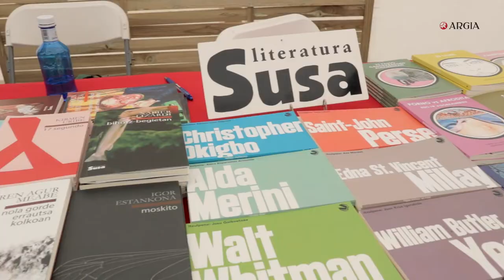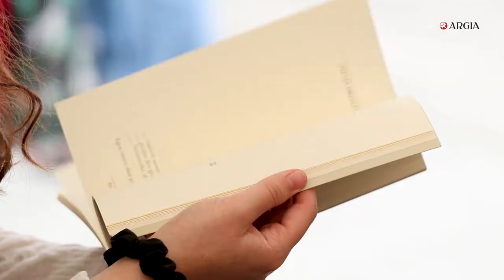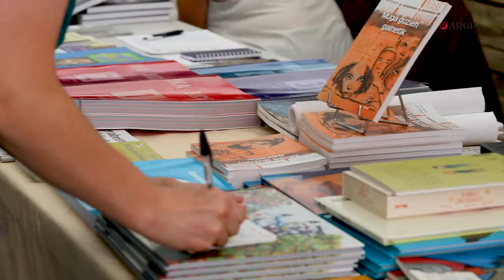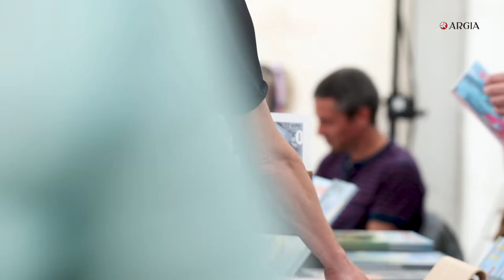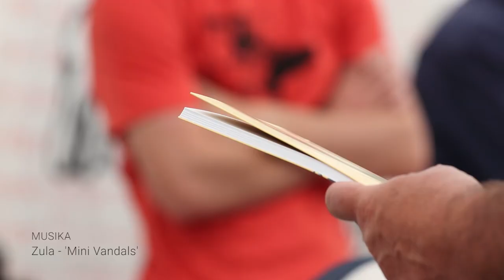Euskal kulturaren topaleku izan da Ziburu hirugarrenez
Hirugarren aldikoz hartu du plaza Ziburuko Euskal Liburu eta Disko Azokak, euskara hutsean ekoizturiko liburu eta diskoei leku osoa eskainiz. Milako bat lagun ibili dira azokan eta antolatzaileak biziki kontent agertu dira. Bisitariei, idazleei zein argitaletxe eta diskoetxeetako arduradunei azokaz galdetuz gero, horra gehienik ateratzen diren hitzak: euskara, aniztasuna, hurbiltasuna eta topagunea. Funtsean, erreportajea idazteko ardura zeukanak ere lau hitz horien inguruan osatu du kontakizuna.